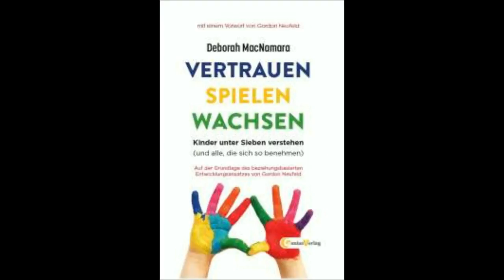Endlich das Allheilmittel für alle Verhaltensprobleme: NeufeldOptimol®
Es heißt ja immer, für Reifwerden und Entwicklung gibt es keine Pille - für das Neufeld Institute stellt Dagmar Neubronner hier dennoch pünktlich zum Rosenmontag das geniale Kombinationspräparat NeufeldOptimol® mit den drei jahrmillionenlang in globalen Tierversuchen erprobten Wirkstoffen Bindorin®, Spielosan® und Tränoflux® vor.
Entscheidend für die zuverlässige Wirkung ist die Anwendung durch die Bezugsperson Ihres Vertrauens!

Für Risiken und Nebenwirkungen lesen Sie ‚Der Neufeldansatz für unsere Kinder’, 'Unsere Kinder brauchen uns' oder 'Vertrauen, Spielen, Wachsen' und wenden Sie sich an Ihre(n) Neufeld-KursleiterIn.

Unten im 1. Kommentar  nochmal der Text zum Video, er ist zu lang für das Beschreibungsfeld...